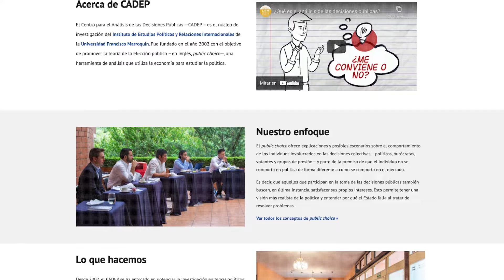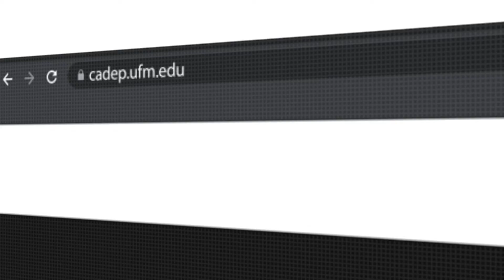Centro para el Análisis de las Decisiones Públicas | CADEP | UFM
El Centro para el Análisis de las Decisiones Públicas (CADEP) del Instituto de Estudios Políticos y Relaciones Internacionales de la Universidad Francisco Marroquín promueve la teoría de la elección pública como una herramienta para el análisis que utiliza la economía para estudiar la política.

Desde su fundación en el 2002, el CADEP se ha enfocado en la publicación de investigaciones y artículos sobre política, economía y elección pública con el fin de difundir los valores de una sociedad de personas libres y responsables, además de promover la discusión y el intercambio de ideas a través de foros, coloquios y conferencias presenciales y en línea.